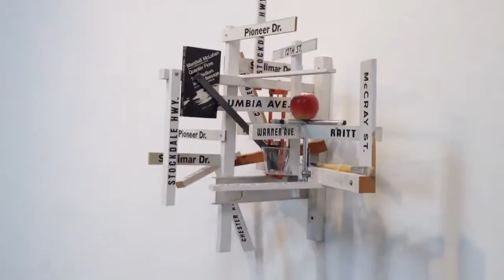Greg Colson: Early Works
@ Patrick Painter 2012